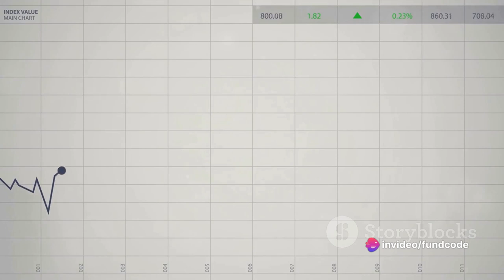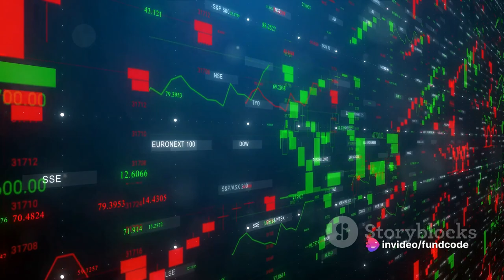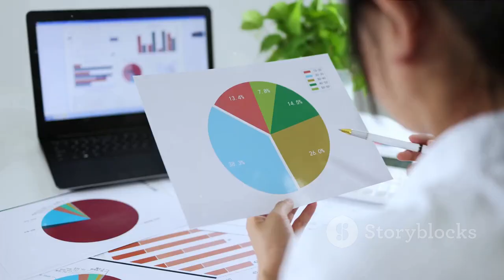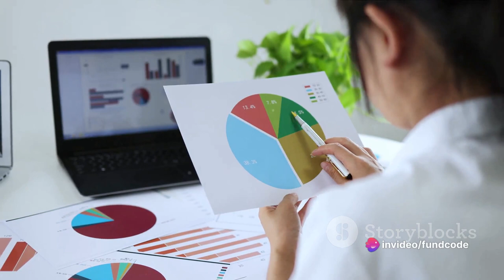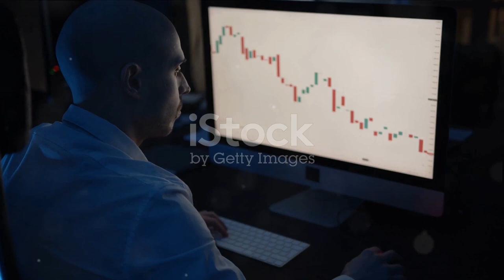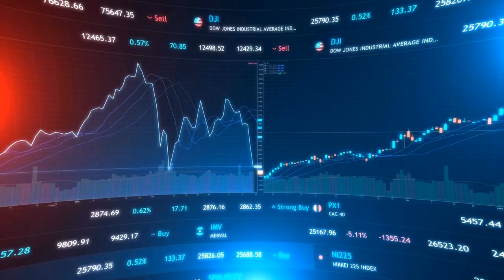dish tv india limited,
In this video, we dive deep into the current market trends and challenges facing Dish TV India Limited, one of the prominent players in the DTH services sector.

Join us as we analyze the key factors affecting Dish TV India Limited's performance, explore its market position, and discuss the challenges it faces in the dynamic broadcasting industry.

If you're curious about the future outlook of DTH services in India and want to stay updated on the latest industry developments, this video is a must-watch!

OUTLINE:

00:00:00 Dish TV India Limited - The Current Market Position
00:00:59 Market Trends and Impact on Dish TV India Limited
00:02:34 Shareholding Pattern and Ratings
00:04:12 Summary of Key Points
The price of Dish TV India Limited today stands at ₹18.55, marking a decrease of ₹0.65, equivalent to -3.3854%. Dish TV India Limited operates within the direct-to-home (DTH) services sector, providing customers with various channel and movie options. Its product lineup includes Dish SMRT Hub, Dish NXT HD, DishNXT, and others, serving over 9450 cities and towns across India and capturing more than 37% of the Satellite TV Market. However, the recent decline in the company's stock price, by 6.61%, is attributed to the broader decline in the Nifty Media index, with related media stocks such as Zee Entertainment Enterprises and Sun TV Network also witnessing decreases. Despite the technical indicators suggesting strong bullish momentum, the company faces challenges with downward revisions in sales and profit estimates, indicating potential business slowdowns. Additionally, the shareholding pattern reveals a decrease in holdings by FII/FPI and Mutual Funds, while promoter holding remains unchanged. Moreover, ratings from Acuite Ratings have been lowered to BB with negative implications for Dish TV India's Bank Loans. These factors collectively contribute to the current outlook on Dish TV India Limited, reflecting both its strengths and challenges in the market.
dish tv india share,
dish tv new plan,
dish tv share future,
dish tv stock news,
dish tv new tp,
channel list of dish tv,
dish tv news bulletin,
dish tv news channel list,
www dish tv channel number,
stc dish tv channel list,
dish tv new channel launch,
dish tv c line update,
dish tv channel list 2023,
dish tv new satellite,
dish tv india satellite settings,
india all satellite list,
dish tv network hd satellite,
dish tv 301 problem,
dish tv 301 proble
description